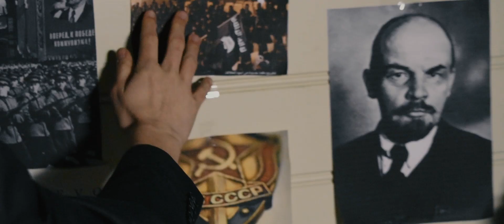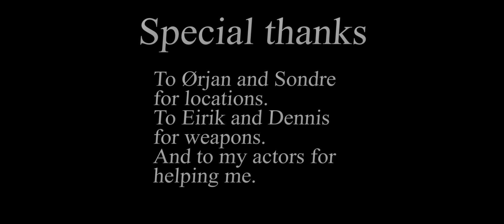"To end it all"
"To end it all" is pre-quel to operation Tony and the sequel to wolf in sheeps clothing. We follow the events that happend between those two events and finnaly gets an explonation for why this all happend...